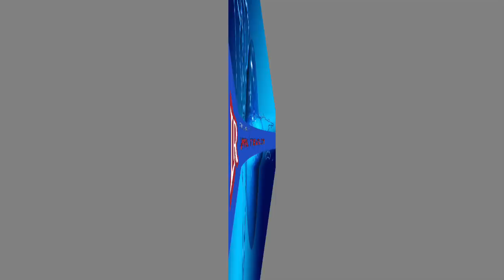මරා විමල්ට කුණුහරපෙන් බැනවදී